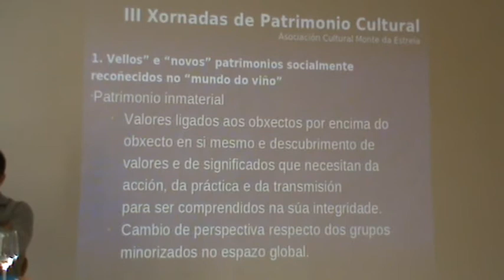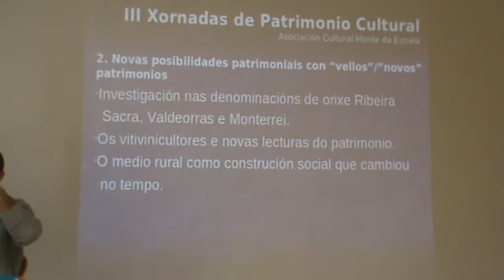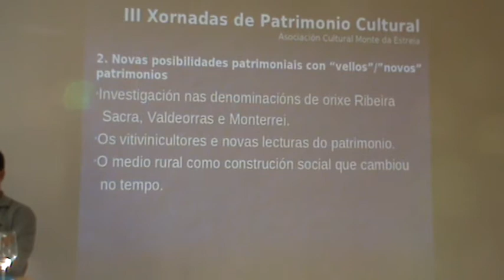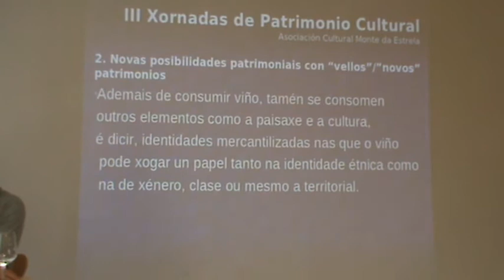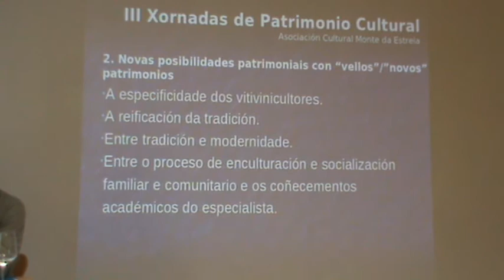2d6 Santiago Prado Conde: Novas posibilidades patrimoniais no mundo do vinho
Como parte final das III Xornadas de Patrimonio Cultural Galego da Asociación Cultural Monte da Estrela. O Sábado 26 de novembro de 2011 tivemos de primeiro palestrante ao Licenciado Santiago Prado Conde, do departamento de Análise e Intervención Psicosocio-educativa -Área de Antropoloxía- da Universidade de Vigo. A título foi:

Novas posibilidades patrimoniais no mundo do viño